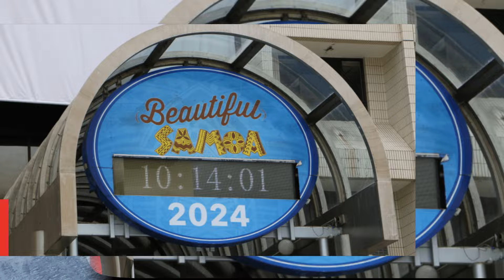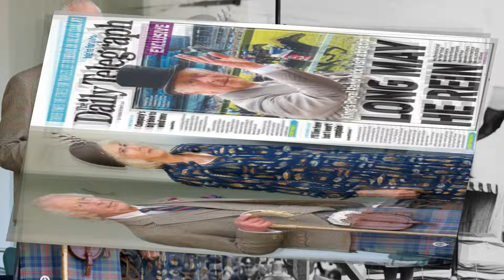ROYALS IN SHOCK! KING CHARLES AND QUEEN CAMILLA GATHERED LOCAL RESIDENTS AT THE CHURCH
Hello, friends! Welcome back to the channel! Today, we have an exciting update for you as King Charles III and Queen Camilla embark on their highly anticipated royal tour of Australia and Samoa. This visit marks an important milestone for the King, as it is his first time in Australia as sovereign. We’ll dive into all the key details, from their engagements with local communities to personal moments that made the visit memorable. But before we get into all the exciting royal details, don’t forget to subscribe to our channel, give this video a thumbs up, and hit that notification bell so you never miss an update on all things royal.